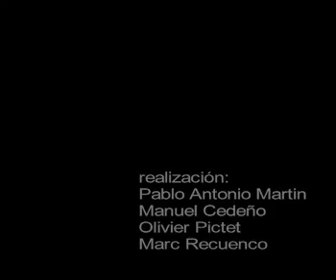Catorce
cortometraje de creacion experimentación de los alumnos de la escuela de video-cine-tv, 3D y Multimedia IDEP, Barcelona.